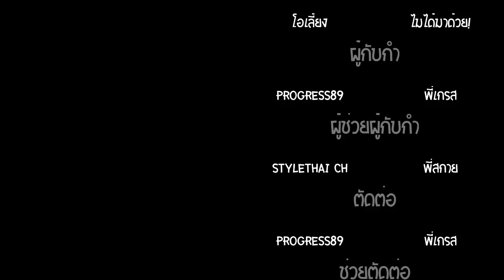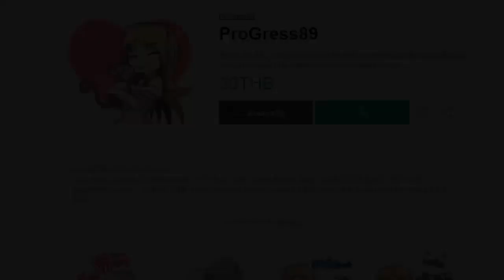(Mini Story) WOLF สาวน้อยกับฮาเร็มหมาป่า EP3 ตอนจบ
ProGress89
OverlightTH
Natkung TV - Squirrel
stylethai ch
Kenzo_CH
poon
khim
NooN